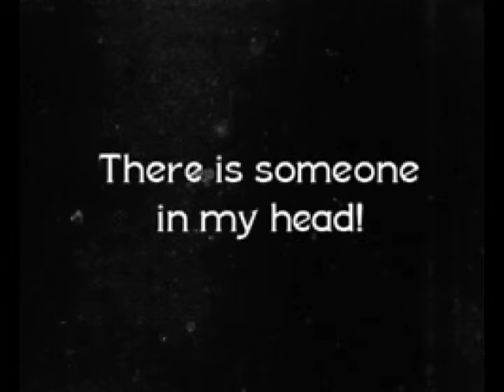fast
robbie williams --Lazy days